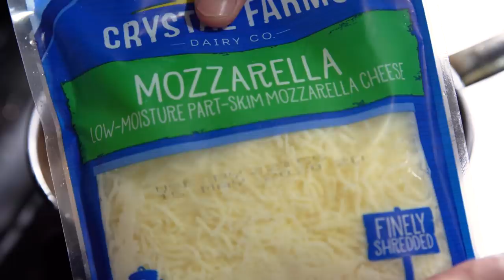ASMR STRETCHY CHEESE FRIED🐔🧀自製芝士炸雞+薯餅🔥FT. MAR ASMR (Eating Sound)